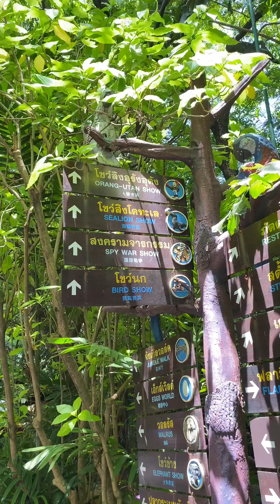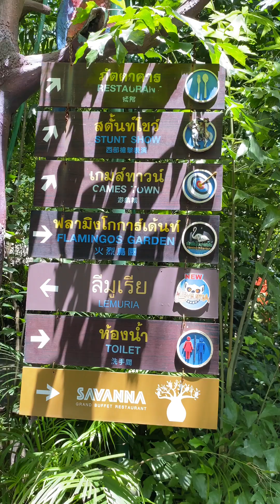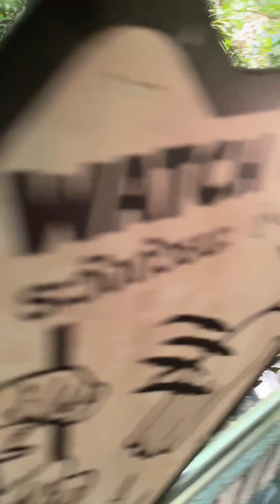เที่ยวสวนสัตว์ซาฟารีเวิล์ดกรุงเทพฯ Ep.1